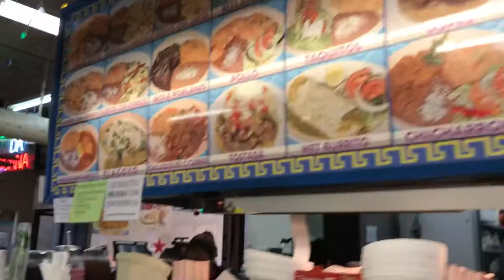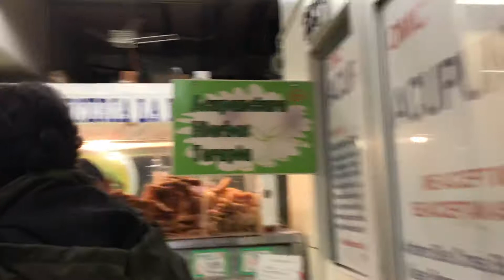El Mercado de Los Angeles video tour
Mexican market in East LA